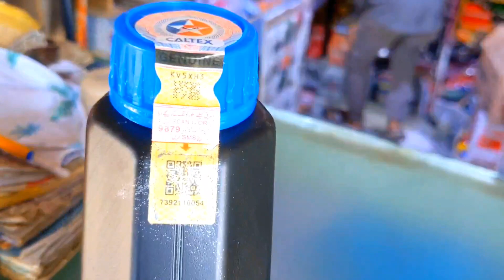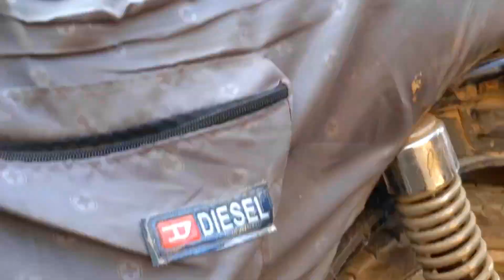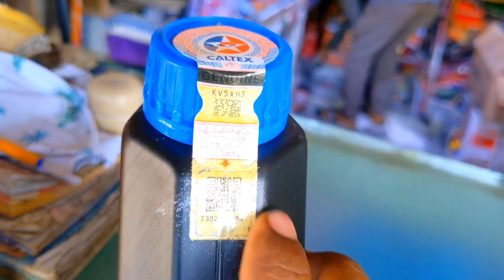Finally My Bike Repaired | Apni Bike Monthly Maintenance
Finally My Bike Repaired | Apni Bike Monthly Maintenance | Shahid shah